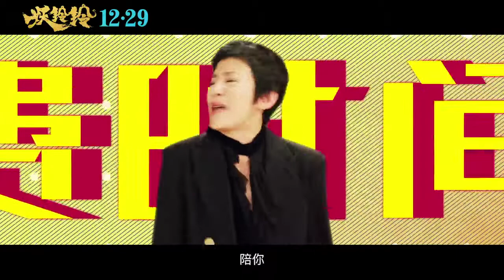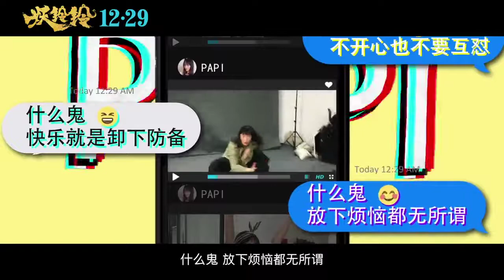【Dylan熊梓淇】《妖铃铃》电影推广曲：《什么鬼》